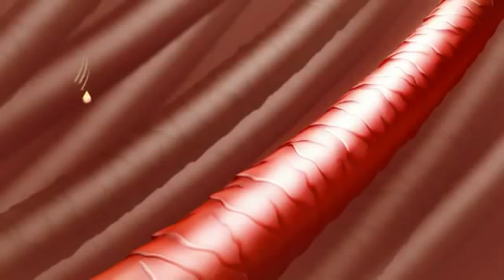Я нашла свой идеальный цвет Цвет Эксперт